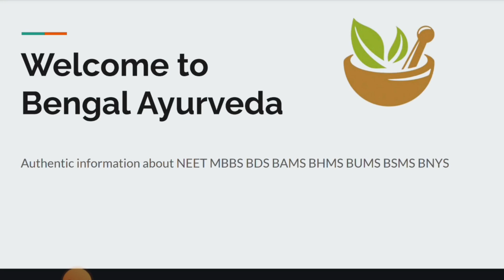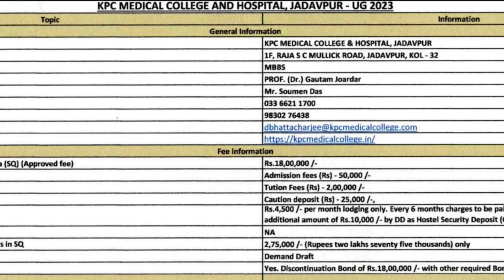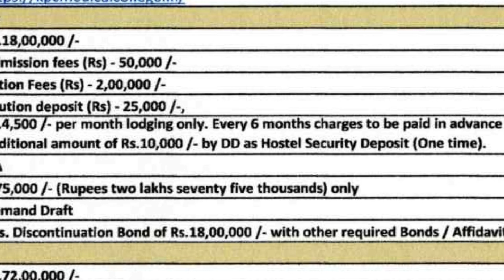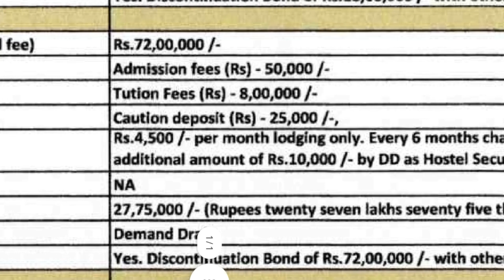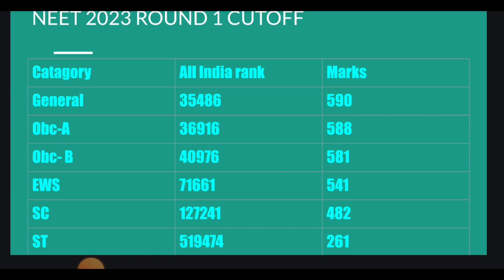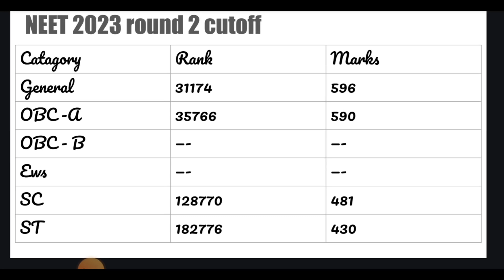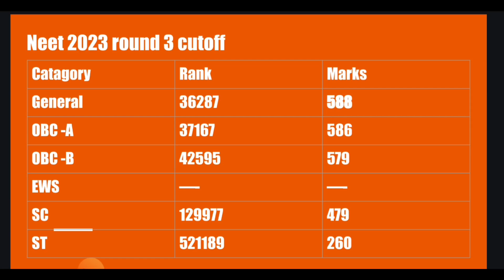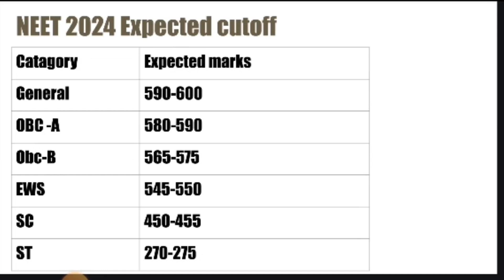ALL ABOUT KPC MEDICAL COLLEGE AND HOSPITAL,JADAVPUR.Medical College in west Bengal. NEET 2024 CUTOFF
Query Solved:
KPC Medical College and Hospital | KPC Medical
Bengal Ayurveda Instagram Id

new medical college in 2024
new medical colleges in west bengal
2024
new government medical college in
west bengal
new private medical colleges in west
bengal
new medical college in neet 2024
new medical colleges in india 2024
All about NEET Exam| What is neet exam complete
information in hindi,what is neet with full information neet registration,nta neet,neet result,neet
exam crack tips,neet exam preparation in hindi,why
need neet exam,some important things related to
neet,neet exam video,complete information on neet
2024,neet, neet 2024 dropper strategy,neet 2024
preparation neet 2024 syllabus, neet
2024 biology
neet 2024
neet 2024 form fil up
colleges
 2024 cut off for government
colleges
neet 2024 chemistry reduced syllabus
neet 2024 latest news,neet 2024 strategy
Bengal Ayurveda
neet motivation
neet 2024
neet adda247
neet 2024
neet 2025
neet 2024
physics reduced syllabus neet 2024
neet 2024 strategy for partial
droppers
neet 2024 latest updates
neet 2024 latest news today syllabus
can i crack neet in a year from zero level
neet 2024
how do ii prepare for neet 2024
Neet2024 reduced syllabus
Bengal Ayurveda
Bengal Ayurveda
kpc medical college and
hospital, kpc medical college fees structure, kpc
medical college campus tour, kpc medical college and
hospital jadavpur, kpc medical college fees.
west bengal, kpc medical college cut off 2023, kpc
medical college and hospital, kpc medical college
kolkata,kpc medical
college fees structure state quota, kpc medical
college kolkata